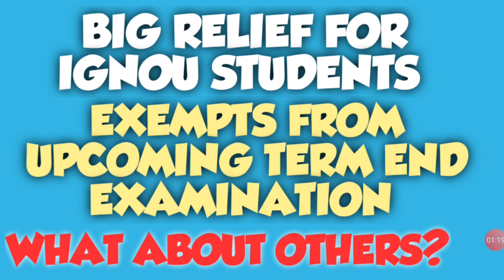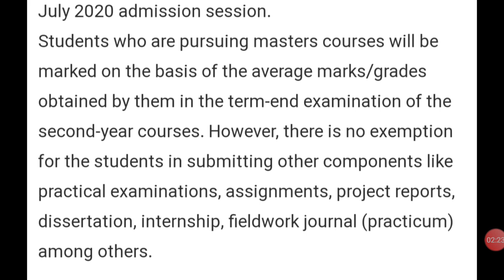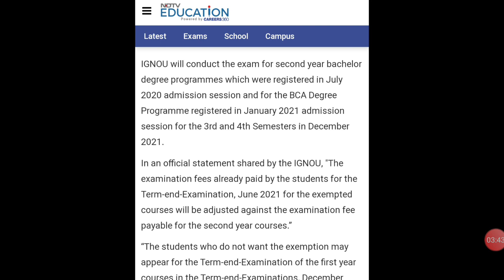EXEMPTION FROM TERM END EXAMINATION, IGNOU, WHAT ABOUT OTHERS?? WEST BENGAL??